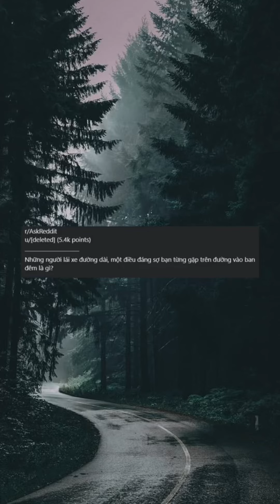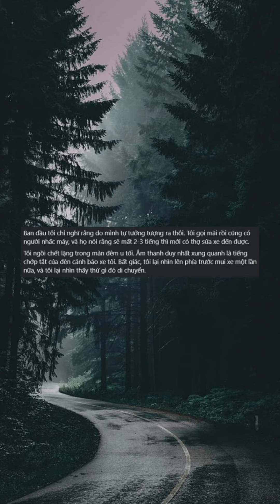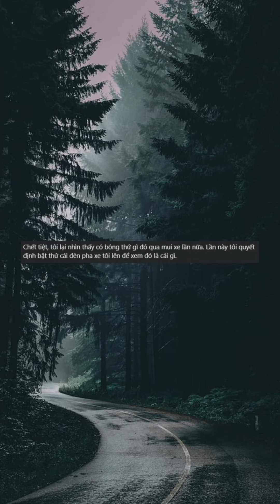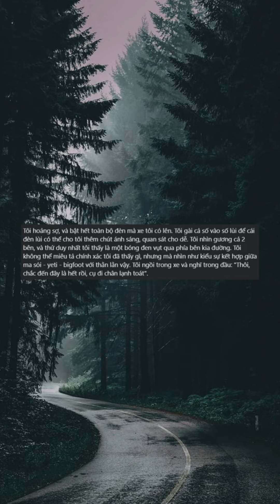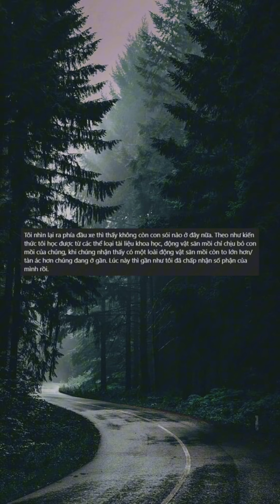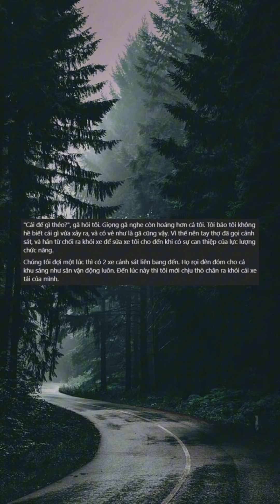Một mình lái xe đường dài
Chuyện đêm khuya